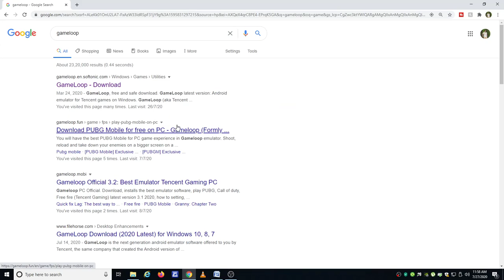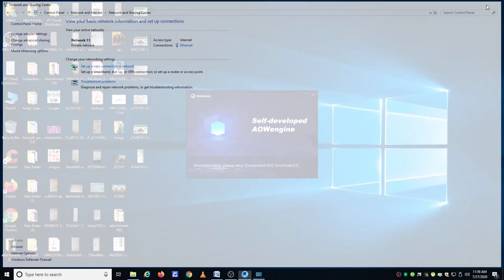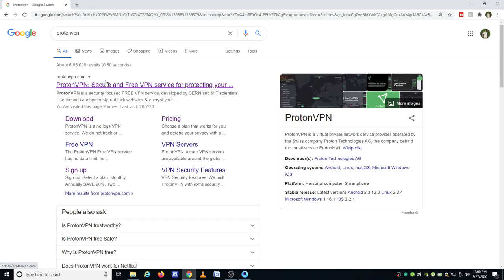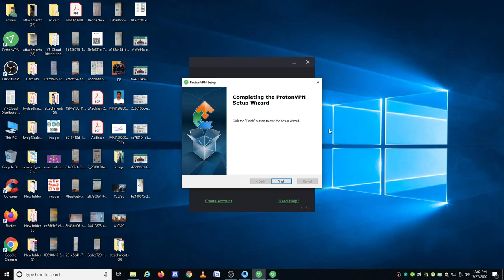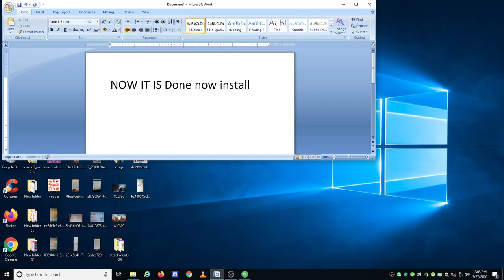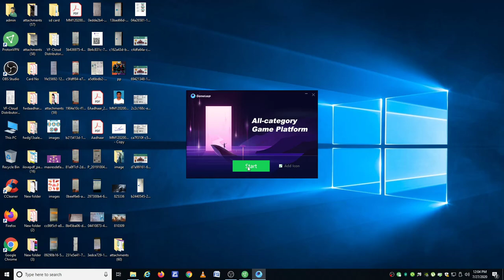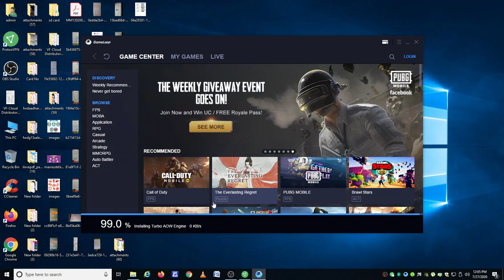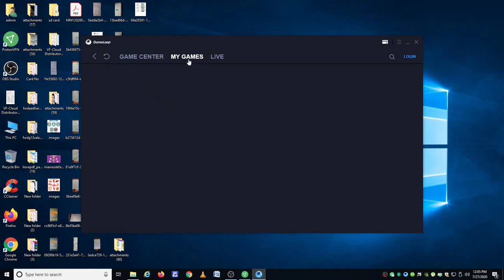GAMELOOP || gameloop download failed error code 32 || gameloop 25% installing Eror || PUBG Mobile PC